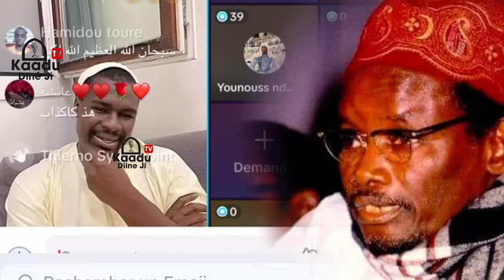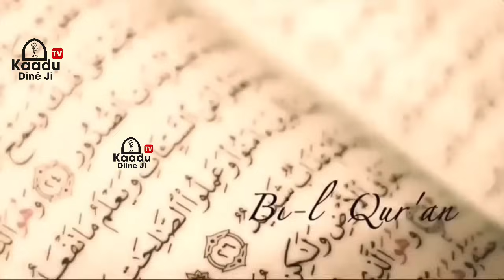Dommou Ndialo - Serigne Sam Mbaye Corrigé par Oustaz Alpha Ba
Saliou Samb Serigne Touba li Niit yi di Wax ci Mom Beurina Lol ??? | Oustaz Alpha Ba

L’in$ult£ Imam Drame de Pastef, Oumar Faye Leral Askan wi Parmi les Détracteurs de Oustaz Oumar Sall dézinguer par Imam Alpha Ba

Extrait - Oustaz Oumar Ahmad Sall sur l’insulte de Imam Drame de Pastef ak sossal Yonnent bii …?

Thomas Mathieu Crooks

Proces Mimi toure Mansour Faye de Mackey Sall

L’insulte de Imam Drame de Pastef MODAP

Grave, accident à Louga, 11 morts

Conseil des ministres de ce mercredi, de nouvelles nations et de grandes décisions  Bachir Diomaye Faye Ousmane Sonko

La mère de Mareme Faye Sall est convoqué à la gendarmerie

Madiambal Diagne sur la plainte de Ousmane Sonko

Visite du président Bassirou Diomaye Faye a Touba chez Mountakha Mbacke

Cheikh Thioro Mbacke humilie Babacar Fall

 Magal de Touba Bassirou Diomaye Faye à la grande mosquée de Touba

Ousmane Sonko brandit la photo de martyrs, fait des tristes révélations

Ousmane Sonko Bougane Guéye a Touba

Le phénomène de double m€urtre au Sénégal Pikine

Décès d’Aziz Dabala et Waly - Les Téléphone ont Parlé pour Inculper la Bande, Thioro Mandela Révèle ???

Direct tribunal de Pikine audition du double meurtre

Alahou Akbar la sœur de Aziz Dabala dèvoile une exclusivité sur Nabou Leye (Audios yima Aziz yonè….

Nabou Leye Aziz Dabala double m£utre Pikine technopôle

Ouverture Mawlid Medina Baye 2024

Urgent- Sonko répond à Abdou Mbow & cie 'Motion de censure doufi am... douniou danel tarafatal ayni

Reddition des comptes- Mamy Samb remet Mame M. Niang à sa place 'mofi waxon day saisir keur Sonko bi

Révélations de M. Diallo sur Mamour Diallo et Mame Mbaye après la sortie de Sonko- 'si tabaski bi...

Depuis la Chine Ngoné lâche une b0mbe sur la reddition des comptes ' amna ministre bou daw dém ...'

Moustapha Diop Humilie Abdou Mbow Kirikou

En Direct de la Chine-Ngoné lâche une b0mbe sur la reddition des comptes'amna ministre bou daw dém'

DPG de SONKO fixée- Les révélations croustillantes de Serigne S. Gueye sur la datte du 11 Août

Salma Ibrahima Fall Donne les Noms d'Autorités en Fuite Cités par Ousmane Sonko 'Mame Mbaye Niang...

Allakhou Akbar 😱 Avant May Nekk Yalla Yalla Damadon Julli, LA voix du peuple Néko Ay Séytané nguén😱

Revue de presse Ahmed Aïdara du Vendredi 06 septembre 2024